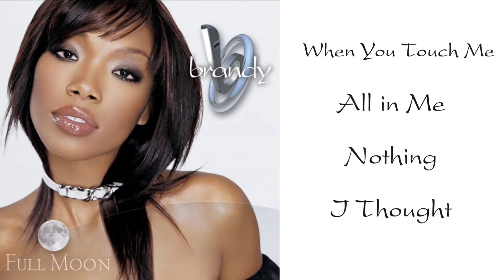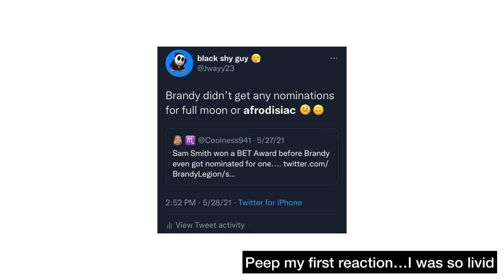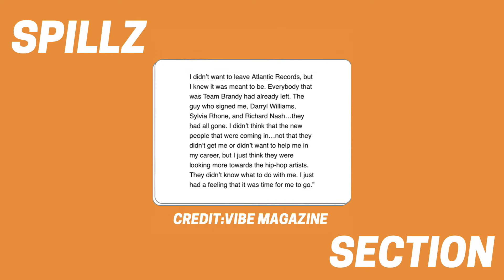Brandy's Best Albums-Full Moon and Afrodisiac-Are SEVERELY UNDERRATED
It’s been literally forever since I put out a video, but I’m back 😭

When I heard "Put That On Everything" during Brandy x Monica verzuz, I've been interested in Brandy's music. I've listened to her whole discography (which is amazing) and I really love these two out of the bunch: Full Moon and Afrodisiac. Both works represent the best from Brandy, such as her creativity, artistry, vocals, and sound. So I made a whole video breaking down both albums, explaining my thoughts, reactions, and criticisms. Enjoy!

** 20:48 I forgot to mention, but my only criticism of Afrodisiac was that the second half was confusing. Personally, I felt the song order after "Turn It Up" should have been: "Come As You Are", "Necessary", "Say You Will", "How I Feel", "Should I Go", and then "Finally". Hopefully this isn't too much of an inconvenience.